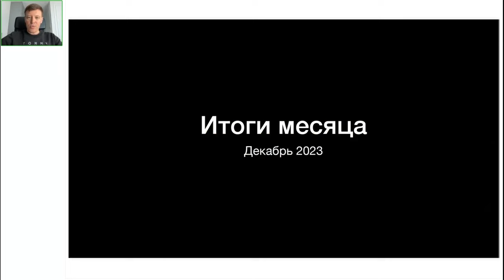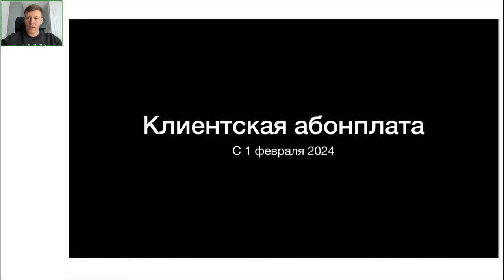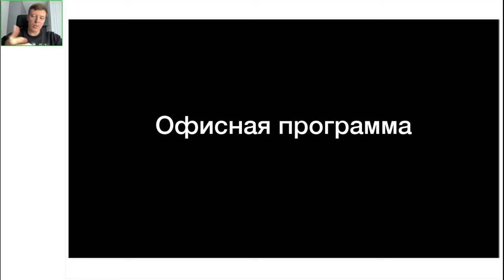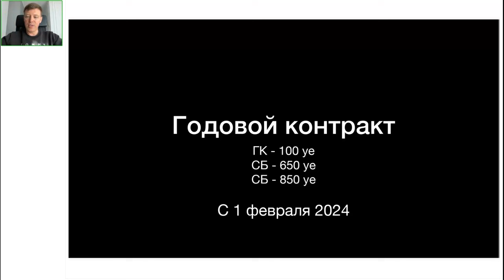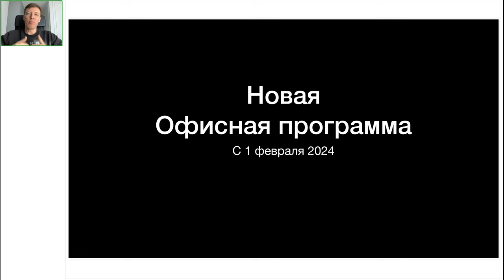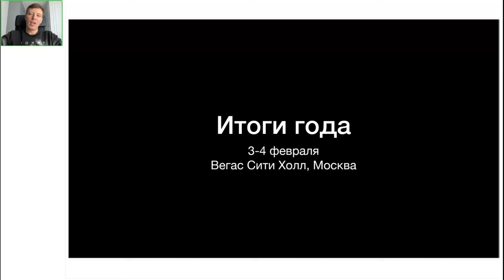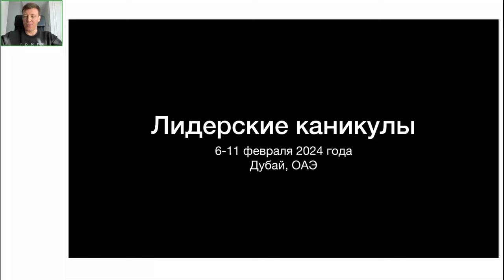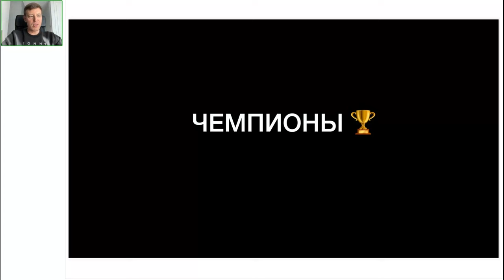ЗАПИСЬ ВЕБИНАРА «ИТОГИ МЕСЯЦА С ВЯЧЕСЛАВОМ УШЕНИНЫМ» • ДЕКАБРЬ 2023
Партнёр,
CEO Компании Global Intellect Service ВЯЧЕСЛАВ УШЕНИН провёл вебинар по итогам прошедшего месяца. И там точно есть, на что посмотреть!

ЧТО ВНУТРИ ЗАПИСИ ВЕБИНАРА?
— Повышение размера клиентской абонентской платы с 1 февраля.
— Повышение стоимости годового контракта Партнёра.
— Новая Офисная программа.
— Лидерские каникулы 6-11 февраля 2024.

Кроме того, Вячеслав поздравил Партнёрское сообщество с прошедшим новым годом, напомнил про грядущие ИТОГИ ГОДА 2023, и поздравил самых результативных Партнёров декабря.